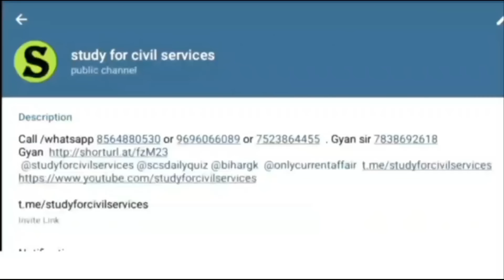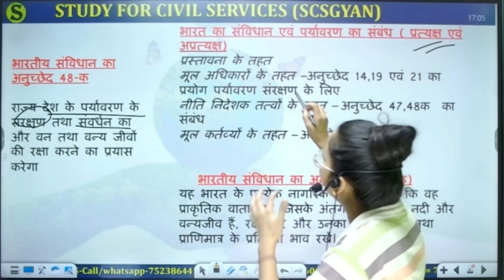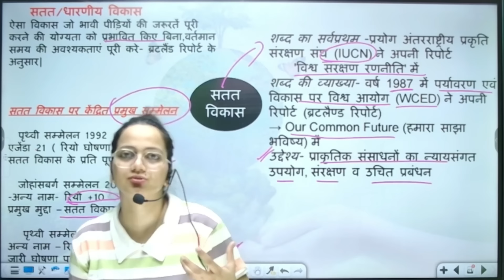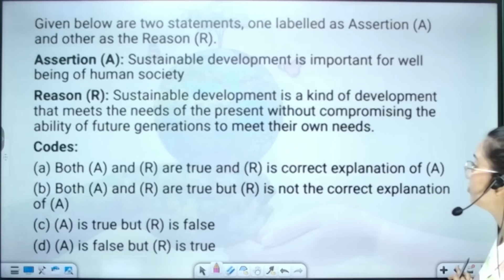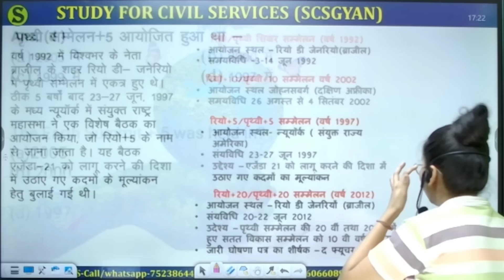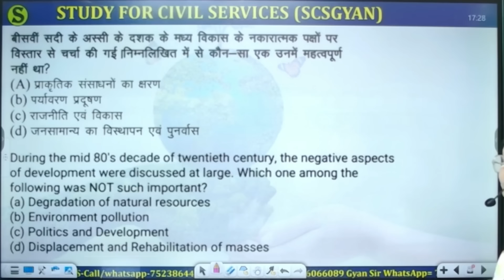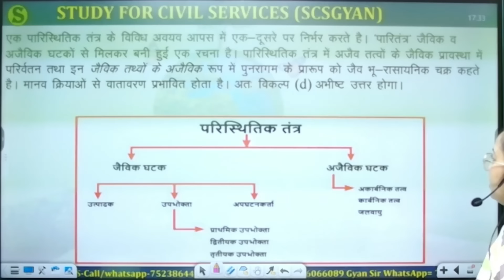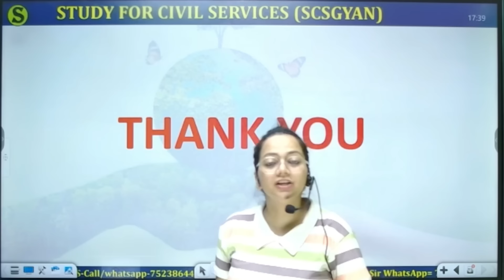uppsc uppcs 2024 pcs ro aro beo previous year question paper analysis ecology Environment paryavaran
पर्यावरण एवं पारिस्थितिकीय के PYQ | environment and ecology
UPPSC UPPCS UP PSC PCS RO ARO BEO परीक्षाओं  के पिछले 20 वर्षों के TOPIC , SUBJECT , SECTION WISE पेपर के सभी सवाल और बेहद जरूरी तथ्य  जो आज भी जरूरी हैं ।
uttarpradesh pcs pyq old previous year questions answers solved paper | uppcs previous year questions in one video Best Video || uppcs previous year question || uppcs prelims
उत्तर प्रदेश लोक सेवा आयोग uppsc uppcs up pcs psc ro aro apo की तैयारी करनी है तो इन दोनों टेलीग्राम चैनल को जरूर ज्वाइन करके रखिये और इसमें दिए जाने वाले सारे UPDATES देखते रहिये I सबसे पहले इस वीडियो ) को देखकर telegram को google playstore से install करिए , फिर नीचे दी गई दोनों लिंक को TELEGRAM से OPEN करिए 👇

ADMIN & founder = GYAN PRAKASH MISHRA

0:00 intro
0:10 uppsc uppcs up pcs psc economy prelims previous year questions in hindi
0:20 uppsc pre previous year question paper in hindi & in english
0:30 uppcs previous year question paper in hindi book prelims gs general studies
0:40 uppsc previous year questions subject wise topic wise section wise
0:50 uppsc prelims previous year question paper analysis in hindi
1:00 previous year questions uppsc uppcs uttar pradesh public service commission (uppsc)
1:10  last 10 years question papers  preliminary question paper pdf
1:20 previous year questions
economy uppsc previous year question paper mcq questions analysis
1:30 uppsc previous year questions uppcs previous year questions
1:40 pcs questions in hindi
1:50 pcs previous year question paper
2:00 uppcs exam prelims questions
2:10 uppsc topic subject wise previous year questions study for civil services
UPPSC PYQ |  uppsc uppcs previous year question paper questions subject wise
UPPSC PYQ | topic subject section wise  uppsc uppcs previous year question paper questions subject wise